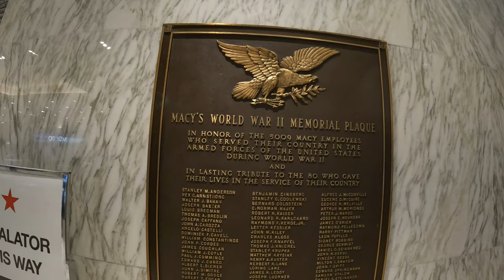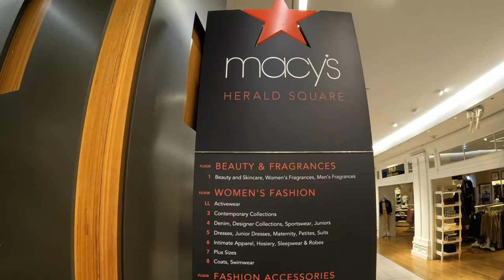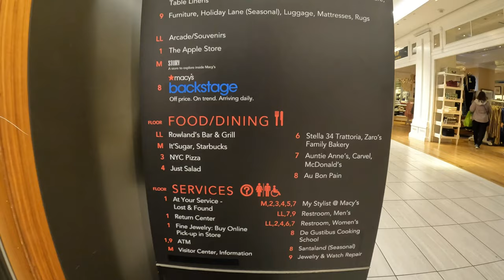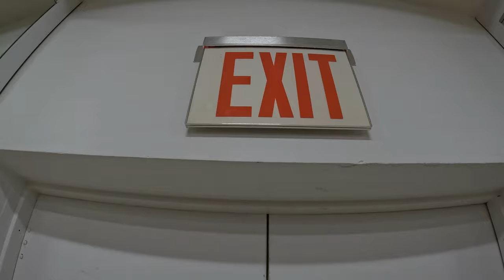Macy’s Herald Square | Macy's 6th Avenue | Broadway New York | 4K WALK | All USA Brands Outlet Store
Macy’s is a popular American department store that was first established in 1858.
 Its flagship store at Herald Square was originally built in 1902
covering over 1.25 million sq ft of shopping space.
It’s regarded as one of the USA’s oldest and largest department store chains.

While Macy’s had initially only occupied a single building,
 today it covers almost an entire block on Herald Square. Besides a variety of shopping brands,
 you’ll find numerous offices and storage hubs within the building. In 2018, a pop-up concept known as The Market @ Macy’s opened by the entrance of the 34th and 7th Streets
 It has a modern shopping setting,
with independent brands like Love Your Melon and Two Blind Brothers on sale.

00:00 macy's 6th ave | Macy's | Macy's Locations in New York
00:12 Macy's Store Directory | Macy's Department store on Sixth Avenue, New York City | 34th Street where Broadway and 6th Ave
00:51 Macy's Herald Square | The Ghosts of Macy's on 14th Street
01:39 Macy's - Outlet Store in New York | Macy's Clearance Sales
01:56 Women Macy's Sales | Macy's Herald Square: Clothing, Shoes, Jewelry - Department
02:06 Sales Today - Macy's | Super Sale - Macy's | Main entrance to Macy's Herald Square in New York City
02:28 Macy's Clearance Sales & Closeout Shopping | Empire State Building and Macy's
02:40 Guide to Macy's Herald Square | Clearance Clothing For Women - Macy's | Home Furnishings & Products on Clearance - Macy's
02:53 Michael Kors Handbags - Macy's | Clearance/Closeout Michael Kors Purses - Macy's | Michael Kors Signature Handbag Collection - Macy's | COACH Handbags and Purses - Macy's
03:06 macy's louis vuitton bags sale | COACH Handbags and Accessories on Sale | COACH Handbags & Purses - Macy's
03:17 Gucci Bags - Macy's | Gucci Bags On Sale - Macy's |  Gucci Crossbody Bag - Macy's
03:36 Lauren by Ralph Lauren Clothing for Women - Macy's | Lauren Ralph Lauren All Women's Clothing - Macy's | Clearance Ralph Lauren Clothing for Women - Macy'sClearance Ralph Lauren Clothing for Women - Macy's | Ralph Lauren Sale - Macy's
04:07 CHANEL - Macy's | CHANEL Makeup & Beauty Products - Macy's | CHANEL Perfume | Macy's CHANEL New Arrivals: Makeup & Beauty Products
04:18 CHANEL Skin Care Products, Lotions, & Scrubs - Macy's | 34th Street (New York City) - All You Need to Know BEFORE | The tearjerker Titanic Memorial inside Macy's
04:28  macy's sugar shack couch | The real 'Miracle On 34th Street
05:12 Fine Jewelry Clearance - Macy's | Fine Jewelry - Macy's |  Jewelry Sale & Clearance - Macy's | GUCCI® US Official Site | Redefining Luxury Fashion Gucci Perfumes And Colognes - Fragrantica | Gucci Bags for Women - Shop Now on FARFETCH
05:27 TAG Heuer Watches - Macy's | MACY'S - NEW YORK - TAG Heuer store locator | MACY'S - SAN FRANCISCO - TAG Heuer store locator | TAG Heuer Men's Swiss Formula
05:39 Timepieces - Le Vian | RAYMOND WEIL Official Website |  Men's Watches | RAYMOND WEIL Genève | Raymond Weil Watches
05:59 Macy's Store Directory: All Stores | Macy's: number of stores worldwide | Macy's Inc Locations - Headquarters & Offices
06:31 Tissot Men's Swiss Automatic T-Classic Gentleman |  Tissot Watches - Macy's | Tissot Watches on Sale - Macy's | Tissot Mens Watch Macys

One Below
Fashion Accessories
Handbags
Floor 1
Beauty and Skincare
Burberry
Coach
Cosmetics & Fragrances
Designer Handbags
Fashion Jewelry & Watches
Fine Jewelry & Watches
Gucci
Longchamp
Louis Vuitton
Pandora
Sunglass Hut
Uno De 50
Floor 2
Burberry
Finish Line
Stuart Weitzman
Uggs
Women's Shoes
Mezzanine
Story
Women's Cold Weather
Floor 3
Contemporary Collections
Women's Polo
Floor 4
Casual Sportswear
Designer Collections
Juniors
Sunglass Hut
Women's Denim
Floor 5
Dresses / Suits
Junior Dresses
Maternity
Petites
Suits
Floor 6
Hosiery & Socks
Intimate Apparel
Sleepwear and Robes
Floor 7
Women's Plus Size
Floor 8
Coats
Swimwear

Restaurants at the World's Largest Store

Starbuck's - Mezzanine

Pizza Bar New York - Floor 3

Just Salad - Floor 4

Stella 34 - Floor 6

Auntie Anne's Pretzels - Floor 7

Carvel - Floor 7
McDonald's - Floor 7

Au Bon Pain - Floor 8

De Gustibus Cooking School - Floor 8

Chef Street - Currently Closed - Lower Level

Rowland's - Lower Level

Services

ATM - Floor 1
At Your Service - Floor 1
Benefit Brow Bar - Floor 1
Buy Online Pick Up In-Store - Floor 1
Ear Piercing - Floor 1
Personal Stylist - Floor 2
Women's Restrooms - Floor 2
Personal Stylist - Floor 3
Personal Stylist - Floor 4
Women's Restrooms - Floor 4
Alterations - Floor 5
Personal Stylist - Floor 5
Women's Restrooms - Floor 6
Men's Restrooms - Floor 7
Women's Restrooms - Floor 7
Santaland (Seasonal) - Floor 8
Wedding & Gift Registry - Floor 8
ATM - Floor 9
Jewelry & Watch Repair - Floor 9